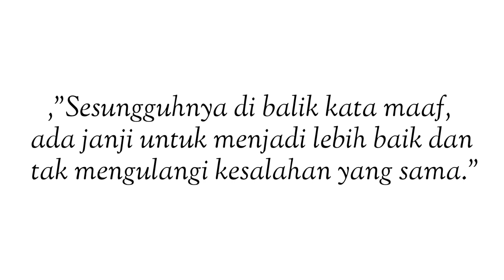"MAAF" Film Pendek ( Mahad Al-Jami'ah )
Tugas Membuat Film Pendek rolling 3,
berjudul "Maaf" Selamat Menonton.
maaf kalo aga gaje xixi